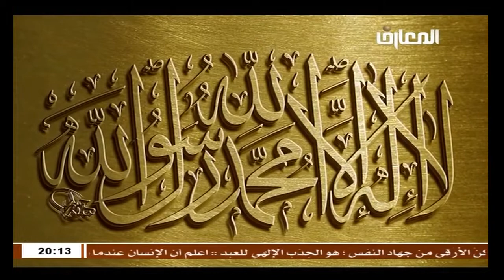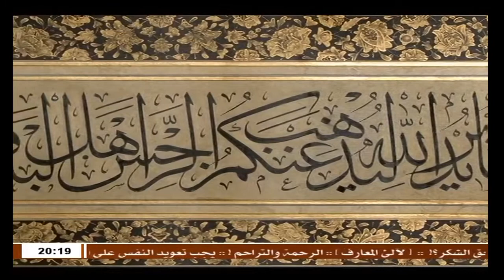الشيخ جعفر الابراهيمي - لا إكراه في الدين قد تبين الرشد من الغي